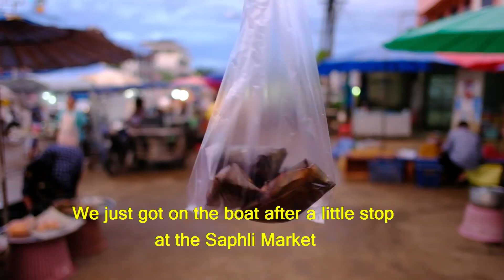Watch me CATCHING CRABS at sea!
I got an awesome opportunity from the Tourism Authority of Thailand of Chumphon Province to experience catching crabs with real fishermen. This was obviously awesome and the food was outstanding!